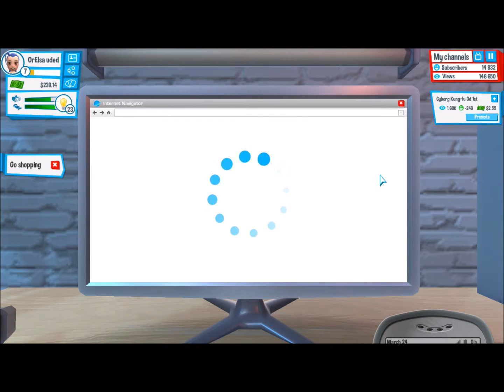Youtuber's Life | My God! How do we pay rent!? | part 4